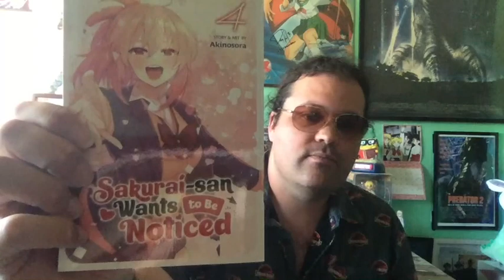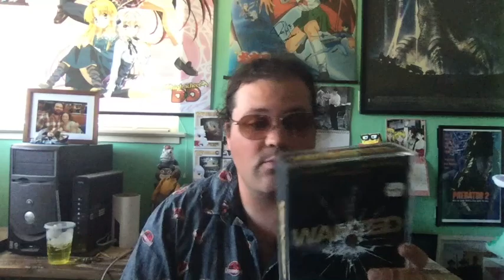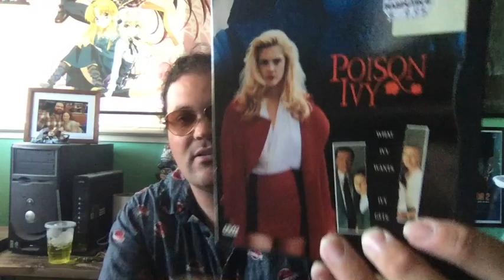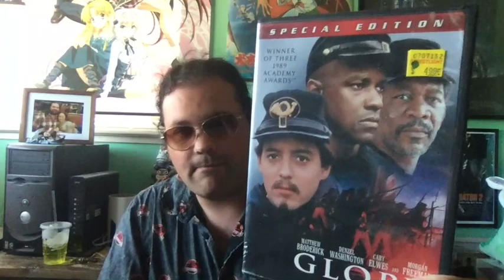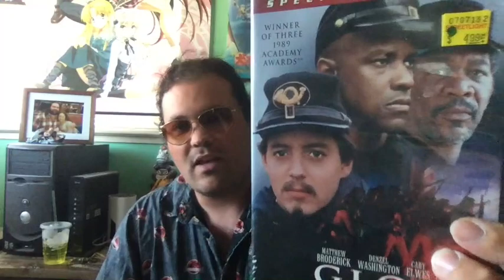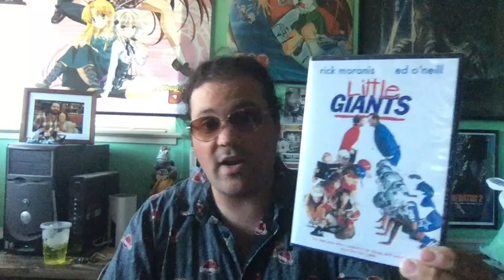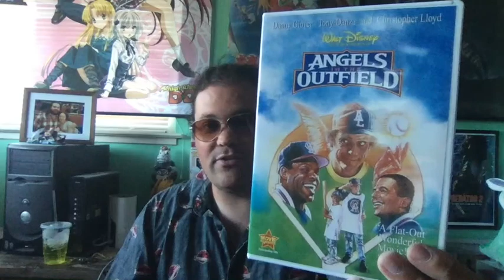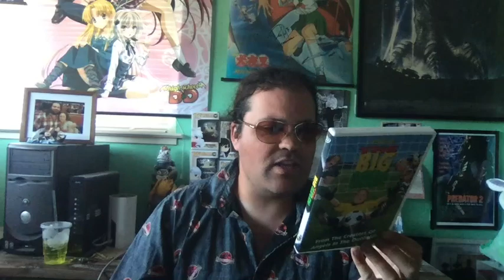Birthday Gift V-Log: Part 2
Part 2, now showing mangas and dvds I got from my birthday last week.